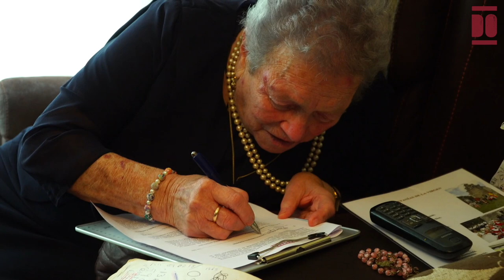Josefa Gutiérrez Diego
Josefa nació el verano de 1935 en la casa familiar, cerca de la ermita de San Esteban, en Selaya. Su padre, Laureano, y su madre, Emilia, se dedicaban a la ganadería como era propio de la zona y cultivaban "de todo y unos 50 o 60 carros de tierra" para alimentar a la familia. Criada con sus abuelos maternos, es la hermana mayor de Manuel –nacido en 1936, "su compañero de aventuras"– y María Teresa –nacida en 1943, actual dueña de Los Pasiegos en Hoznayo–. Josefa estudió de los 7 a los 13 años en la escuela de Selaya y tras ello se formó como modista con Ramona y Avelina, "Las Corras", casi todos los inviernos entre los 14 y los 20 años, al tiempo que trabajaba con su familia.
La guerra dejó huella en la familia y en la vecindad; su tío, su abuelo materno y su padre fueron encarcelados. Este último permaneció durante cinco años en la cárcel de Santander, a donde le iban a visitar el día de La Merced.
Su historia se incardina a Selaya, pero también a la capital española, pues a los 15 años fue a trabajar "despachando leche" durante medio año a la vaquería de su abuelo materno Ventura en el número 56 de la céntrica Gran Vía de Madrid abierta en 1940.
En 1955, con 20 años y tras 4 años de bailes, se casó "por amor" con Cristóbal Carral, natural de Valvanuz, con quién estuvo conviviendo hasta su fallecimiento en 2010 y tuvo dos hijas y tres hijos, de los cuales dos fallecieron.
Josefa se dedicó a "trabajar y trabajar"; es decir, a las tareas del hogar, a cuidados de sus hijos y familiares mayores –incluyendo suegros a los que cuidó o su padre–, pero también al campo y al ganado, llegando a tener 40 cabezas de ganado cuya leche vendía en la cooperativa lechera SAM. Aunque los comienzos del matrimonio fueron humildes –con el regalo de 2 vacas y 2 becerras y en una cabaña sin luz ni agua–, pudieron criar a sus hijos e ir adquiriendo ganado, tierras y casas en propiedad; es decir, mejorado su nivel de vida. Antes de cumplir 65 años se jubiló tras haber cotizado como ganadera.
Actualmente, Josefa reside en Selaya, frente a la asociación de mayores de Virgen de Valvanuz de la cual es socia desde su fundación y en la que continúa participando en actividades, teatro o cantando en el coro.
Josefa tiene una gran familia junto a sus hijas e hijo, siete nietos y dos bisnietos, pero también tiene presente a sus antepasados, y nos habla de la guerra y sus consecuencias, de sus aficiones y de la vida en Selaya.